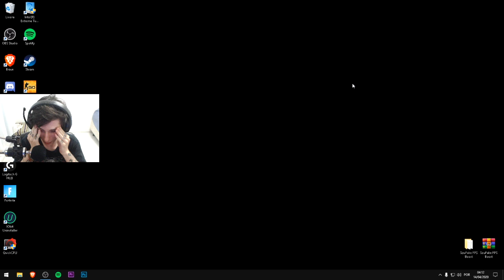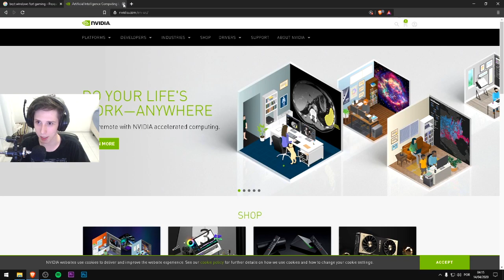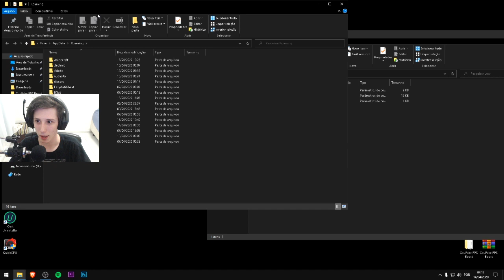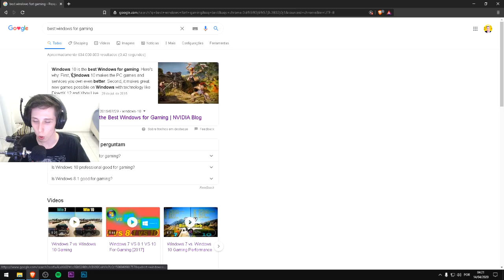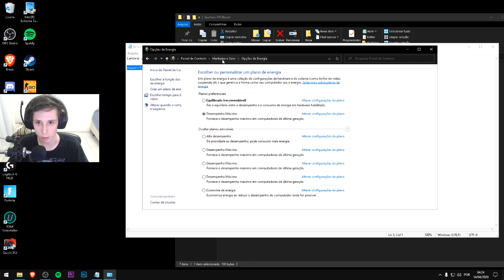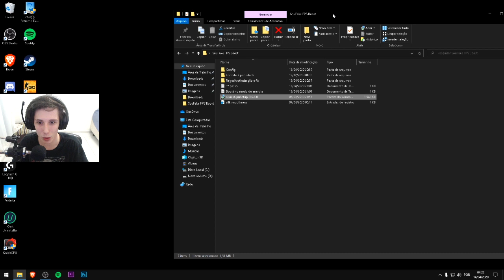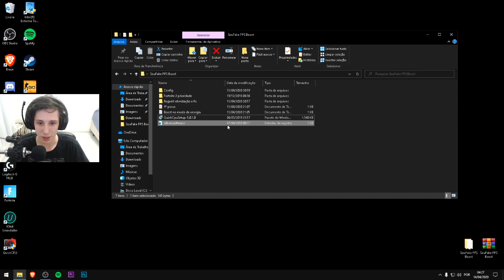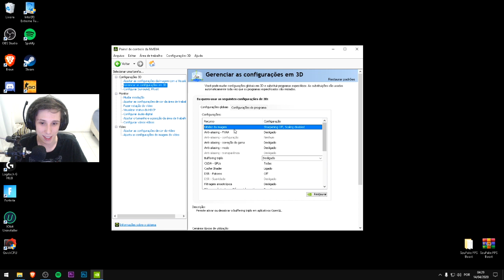COMO AUMENTAR SEUS FPS NO FORTNITE | SOUFAKE FPS BOOST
Stream (site roxo): SouFakePdc
Steam: SouFakeTop